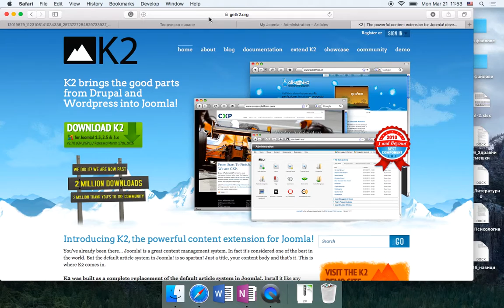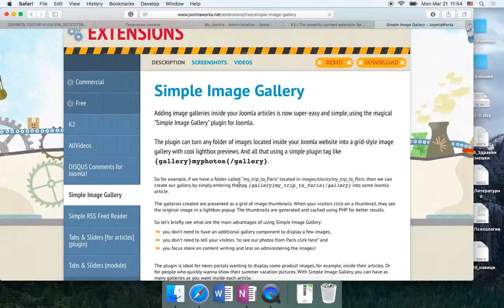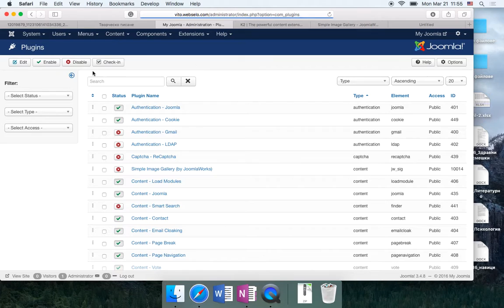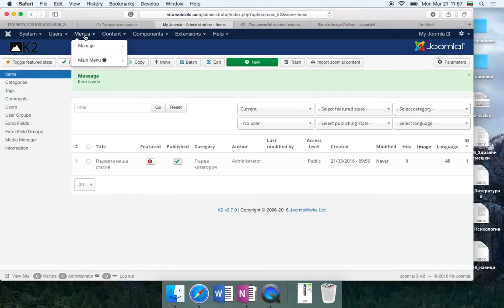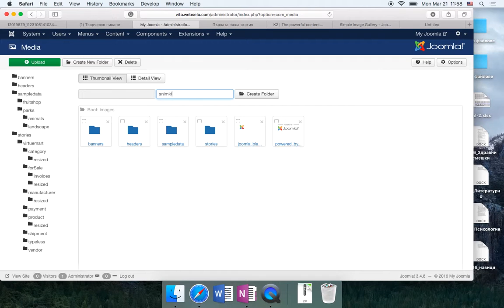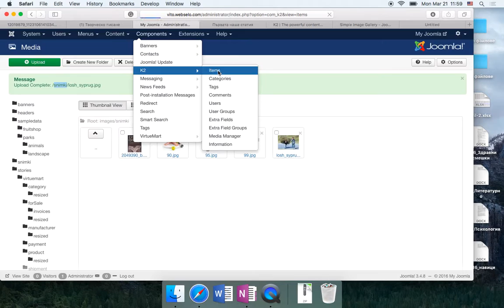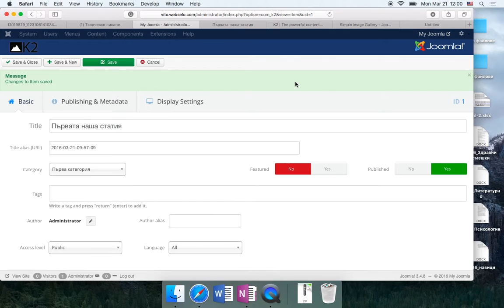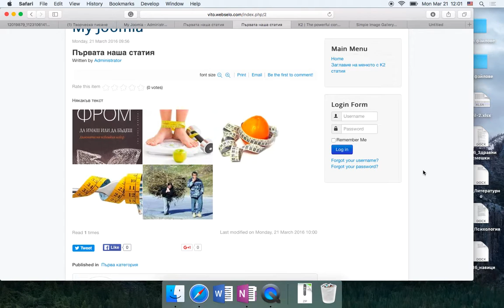Joomla K2 Simple Image Gallery